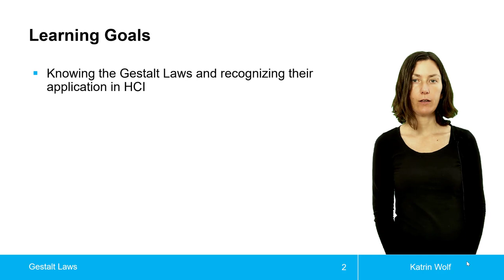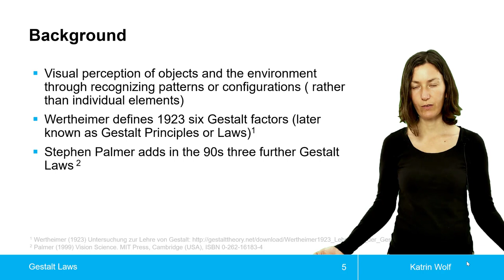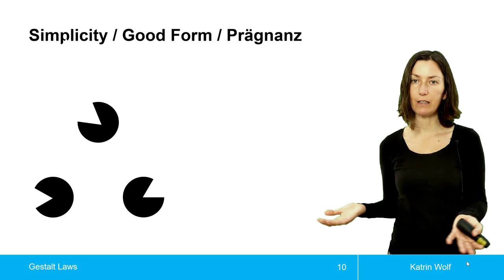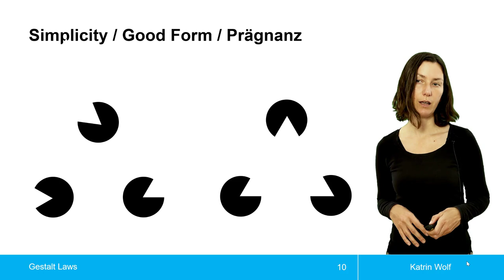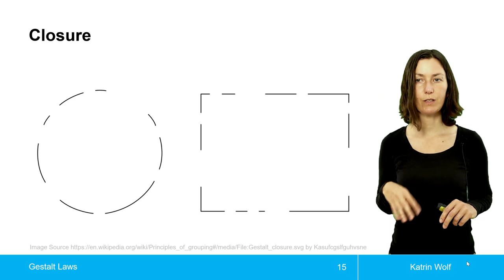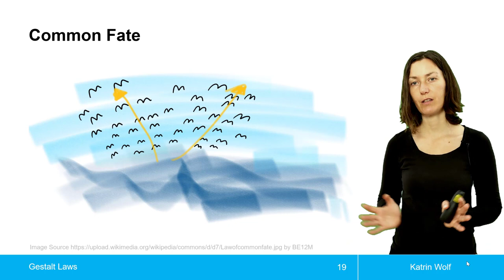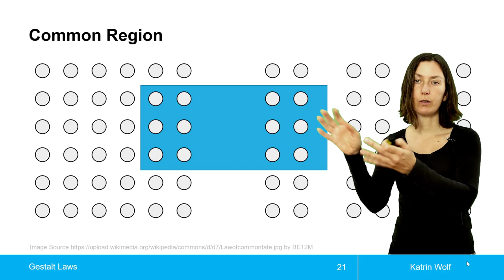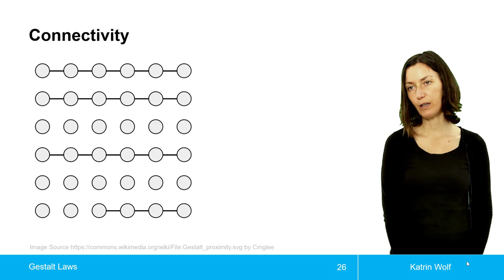Gestalt Laws / Gestaltgesetze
Gestaltgesetze und ihre Anwendung in der Mensch-Computer-Interaktion (HCI)